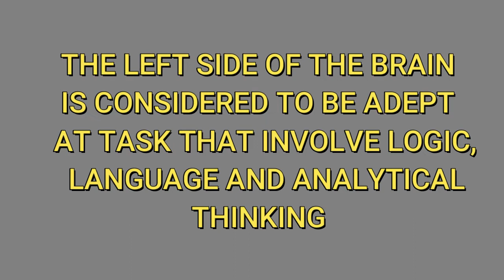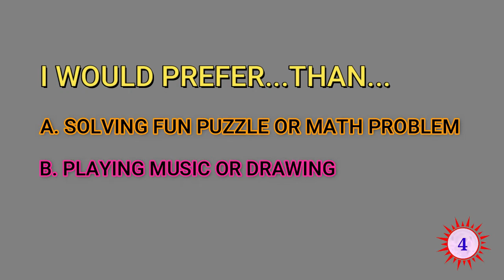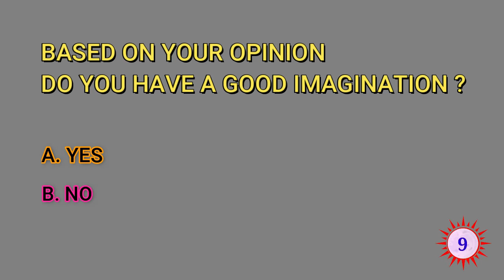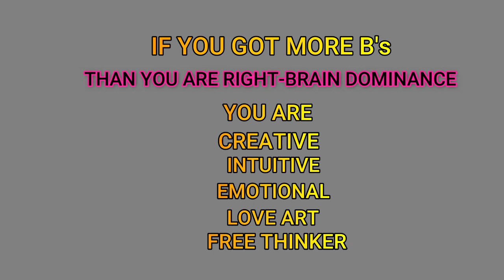Personality Test Are You Right Or Left Brain Dominance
How to teach grandchildren to garden